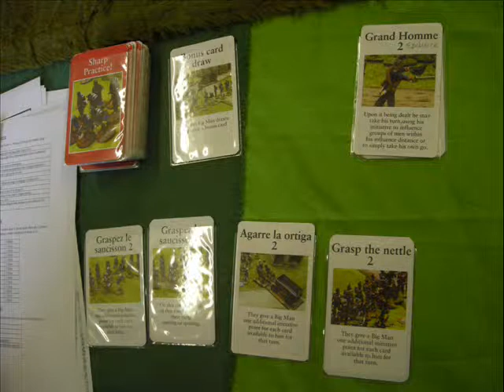Battle 15. Battle of Gazpacho 1812. Sharpes Practice 28mm.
Battle 15. Battle of Gazpacho 1812. Spanish v British v French. Sharpes Practice 28mm. Herts Volunteers